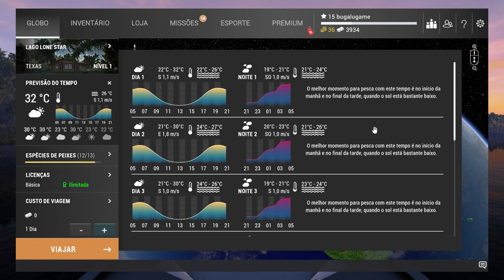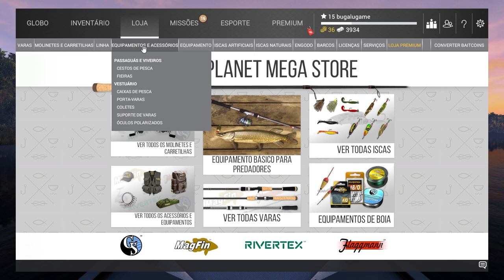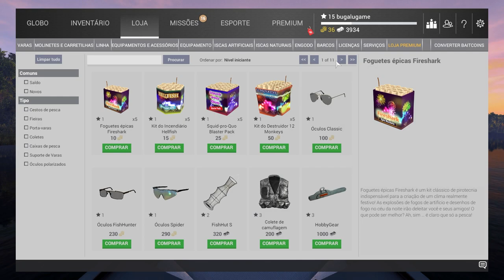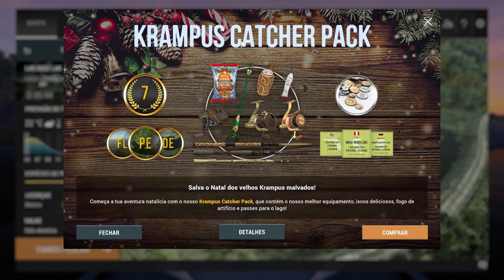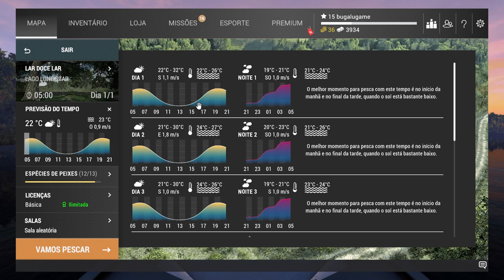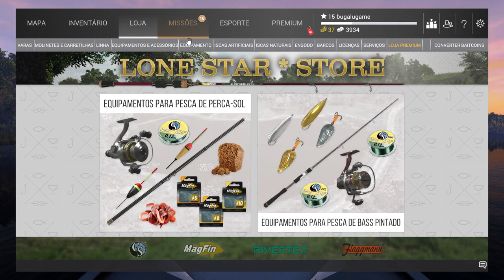TUTORIAL INICIANTE PARA FISHING PLANET - VOCÊ PRECISA DESSAS DICAS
E AI ''MOZAMIGOS'' TUDO BEM POR AI?? POR AQUI TUDO EM PAZ!!

SE VOCÊ ESTÁ COMEÇANCO A JOGAR FISHING PLANET VOCÊ PRECISA ASSISTIR A ESSE VÍDEO, DICAS IMPORTANTES E INFORMAÇÕES ÚTEIS PARA QUEM QUER JOGAR E SE DIVERTIR COM FISHING PLANET.

SEI O QUANTO É CHATO INICIAR EM ALGO QUE NÃO TEMOS PROPRIEDADE, PORÉM COM POUCAS DICAS VOCÊ VAI CONSEGUR SER UM PRO NESSE SIMULADOR DE PESCA.

FISHING PLANET É MUITO DIVERTIDO, MUITO INTUITIVO, E COM UMA VARIEDADE GIGANTESCA DE PEIXES PARA VOCÊ PESCAR E CONHECER.

SIGA AS DICAS DO JOGO, MAS ACEITEM DICAS DE QUEM JÁ CHEGOU ONDE VOCÊS QUEREM CHEGAR.